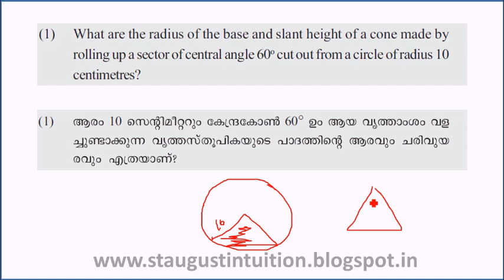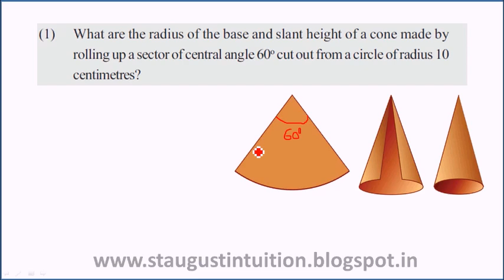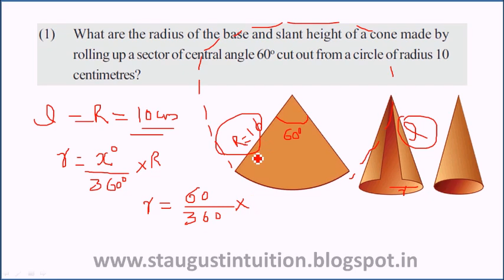SOLIDS MATHS PART 19 Ex 4.1 NEW VIDEO 2018 CLASS 10